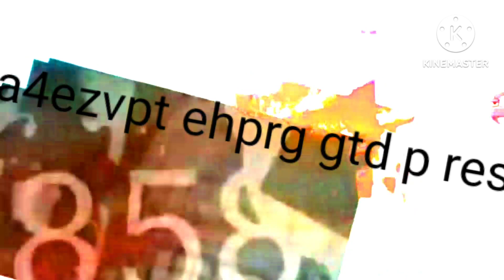Black hole add round 224